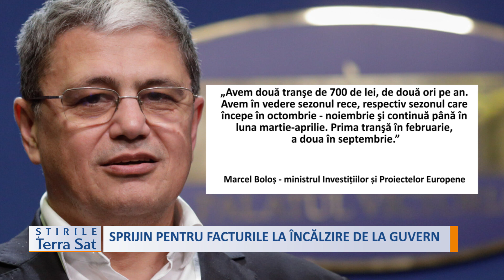SPRIJIN PENTRU FACTURILE LA ÎNCĂLZIRE DE LA GUVERN